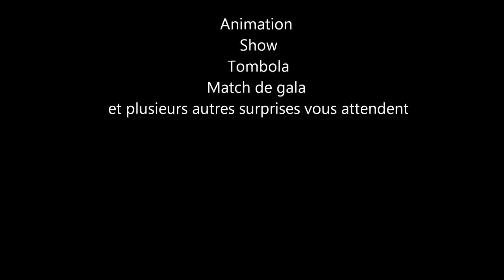Our'Pro National Futsal Cup 2013 [Promo]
Our'Pro National Futsal Cup 2013 [Promo] les 23, 24 Février et 02 Mars 2013 au Complexe Sportif de l'Université HASSAN 2